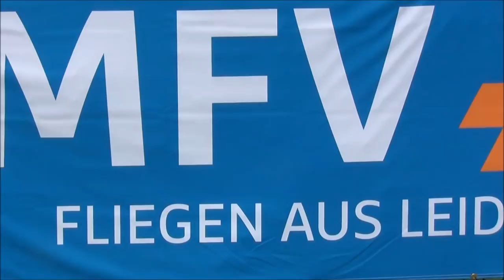2. Teilwettbewerb F3A-X Beckumer Feld - Vlog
Vlog zum 2. Teilwettbewerb im F3A-X

Schaut euch gerne mal die DMFV Seite zum Thema F3A-X und EAC an.